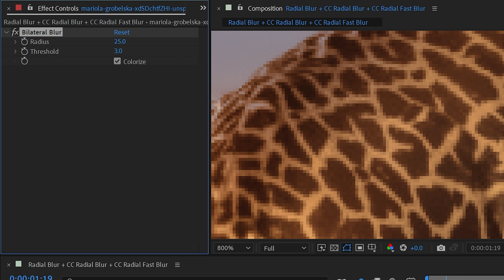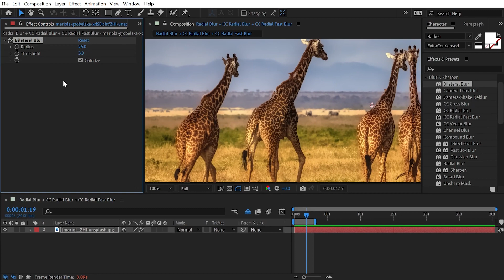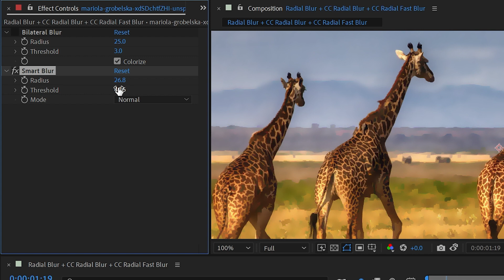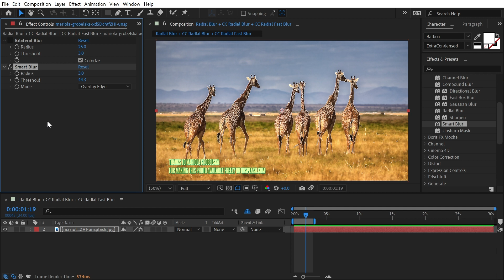Bilateral Blur + Smart Blur | Effects of After Effects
In this quick tutorial, I explain how to use the Bilateral Blur & Smart Blur effect in Adobe After Effects.

Chapters:
00:00 Intro
00:07 Bilateral Blur
01:44 Smart Blur
03:27 Thanks for watching!